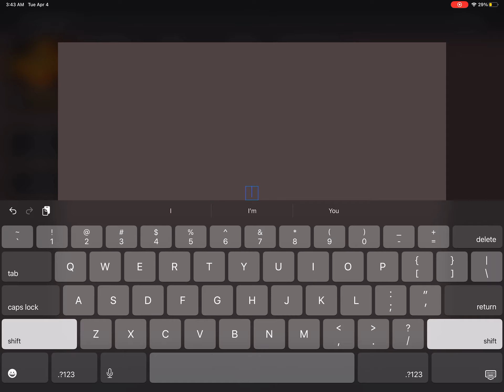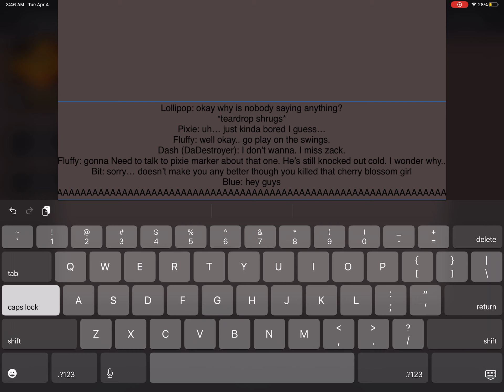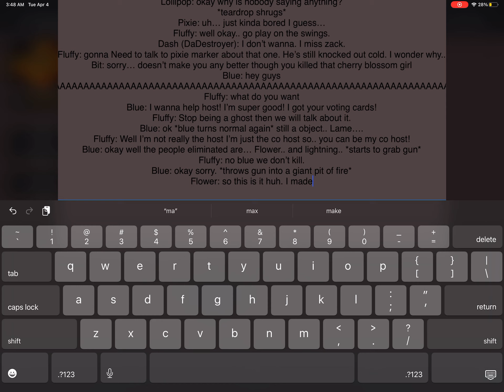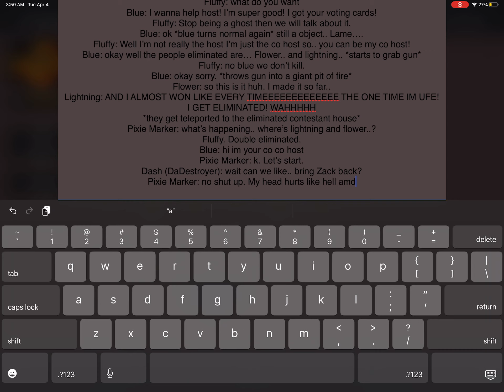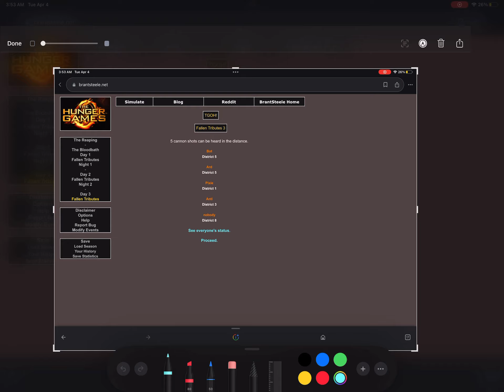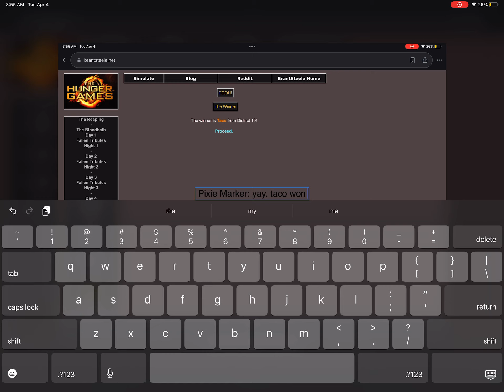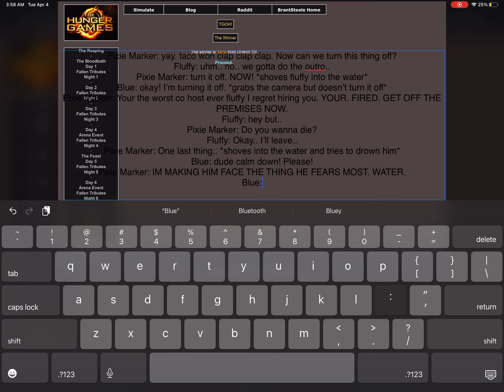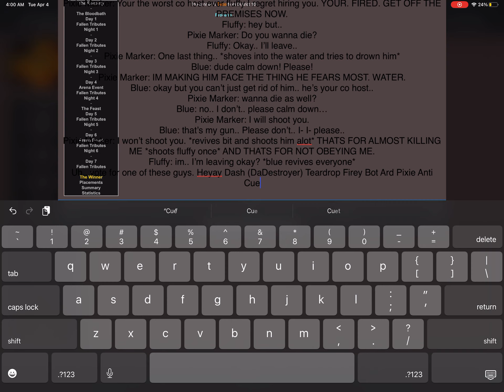TGOH 24: Not much to say today..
Heyay Ard Pixie Bot Anti Teardrop Firey and Dash (DaDestroyer are UFE vote for one to leave!
Music: Purple Pool Filter by Cheesy HFJ, Can you really call this a hotel If I didn’t receive a mint on my pillow or anything by Toby Fox, Dededes Royal Payback by HAL Laboratory and The Nintendo team, Flower Garden and Athletic Theme by The Nintendo Team.

have a amazing day/night c: